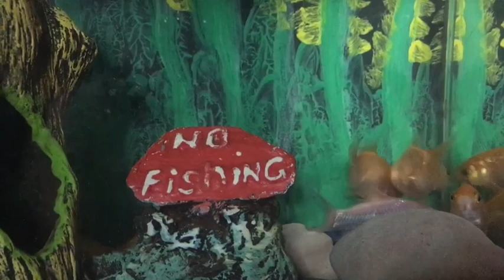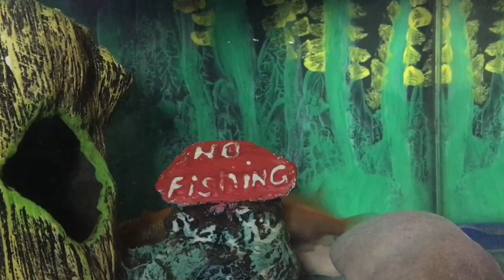JB-LUCKY FISH/FACTS ABOUT GOLDFISH/HOME AQUARIUM HEALTH BENEFITS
JB UNBOXING NEW HELLO KITTY KITCHEN SET TOYS |Barbie Kitchen House Tour 2020 | Let's Play Kids